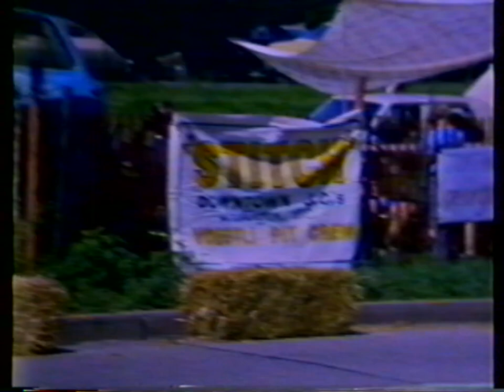1981 Washington, DC Soap Box Derby Local Race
1981 Soap Box Derby local race - Washington, DC